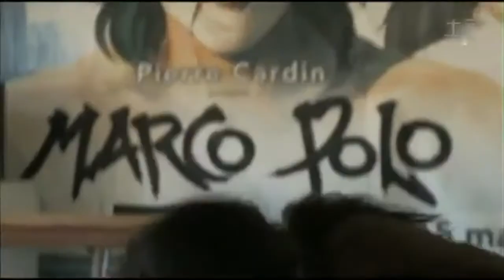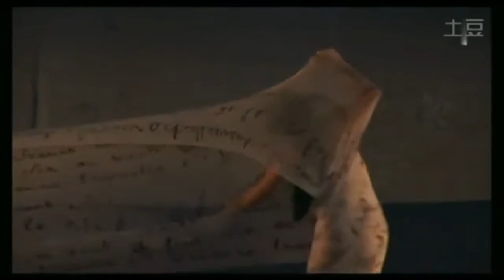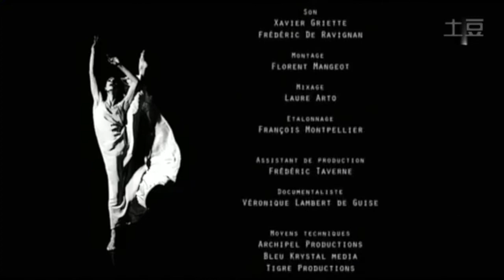Marie-Claude Pietragalla, entre ciel et terre (Documentaire)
Marie-Claude Pietragalla, danseuse étoile du ballet de l'Opéra de Paris et chorégraphe.